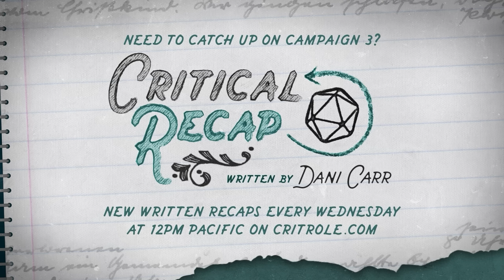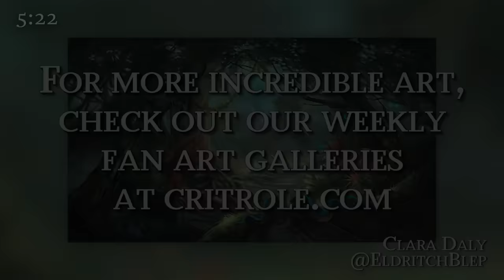Excelsior | Exandria Unlimited: Calamity | Episode 1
The flying city of Avalir begins its triumphant return to the continent of Domunas while the Ring of Brass, a group of eminent city dignitaries, begin to uncover hints of something rotten within their gilded home...

Main theme by Colm R. McGuinness
Stained glass art by Joanna Johnen
Opening Title by Christian Brown
GM Screen by Dog Might
Minis by Iron Tusk Minis

Due to the improv nature of RPG content on our channels, some themes and situations that occur in-game may be difficult for some to handle. If hearing discussions of certain episodes or scenes become uncomfortable, we strongly suggest taking a break or skipping that particular episode.

Twitch subscribers gain instant access to VODs of our shows like Critical Role, Exandria Unlimited, and 4-Sided Dive. But don't worry: Twitch broadcasts will be uploaded to YouTube about 36 hours after airing live, with audio-only podcast versions of select shows on  Spotify, iTunes, & Google Play following a week after the initial air date. Twitch subscribers also gain access to our official custom emote set and subscriber badges and the ability to post links in Twitch chat!